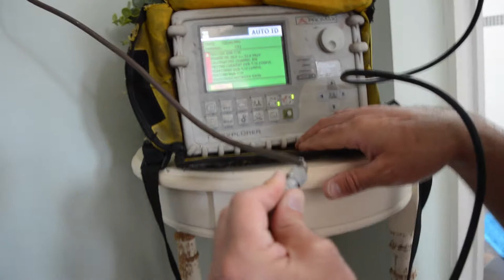UAL Level 3 Diploma in Creative Media Production and Technology - Jack Sutton